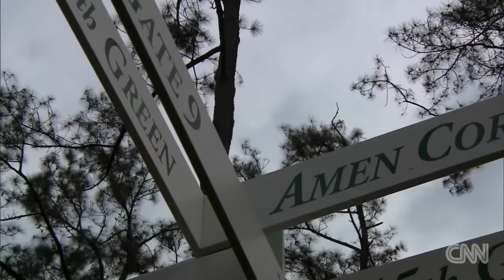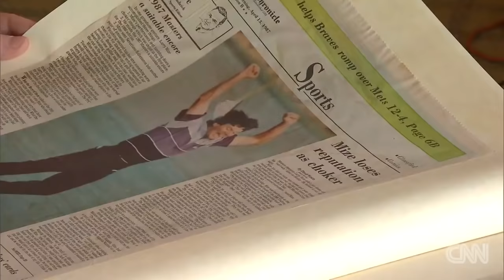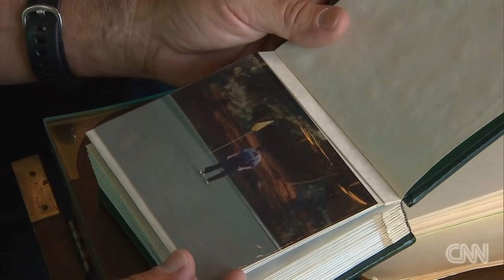Larry Mize and the 'impossibe' shot that won th...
Larry Mize reflects on one of the greatest golf shots in PGA history - one which helped him win the 1987 Masters over Greg Norman and Seve Ballesteros.